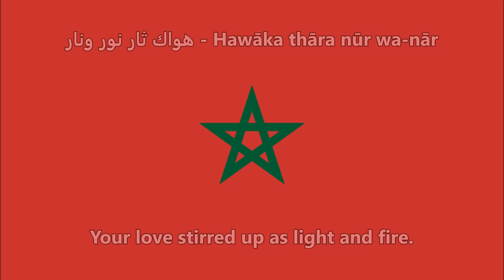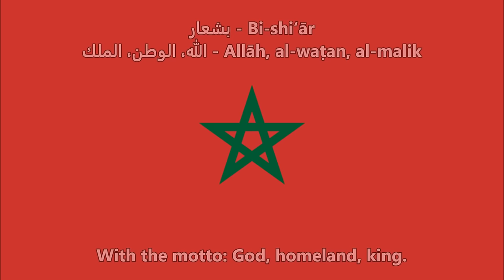National anthem of Morocco (Arabic/English)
"Cherifian Anthem" - النشيد الوطني المغربي
Arabic lyrics/Transliteration/English translation
ⵉⵣⵍⵉ ⴰⵏⴰⵎⵓⵔ ⵏ ⵍⵎⵖⵔⵉⴱ
The Cherifian Anthem has been the anthem of the Kingdom of Morocco even before the country gained its independence in 1956. Its music was written by Léo Morgan, and the final Arabic lyrics by Ali Squalli Houssaini in 1970.